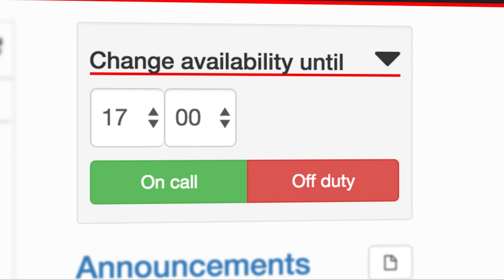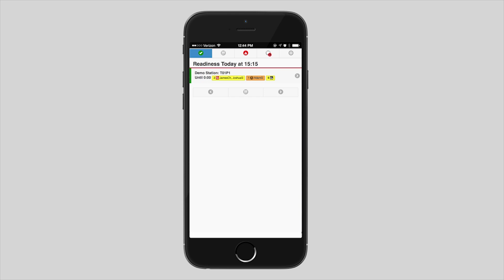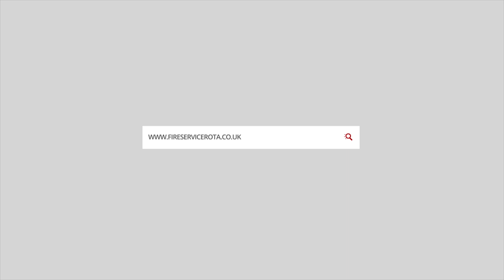Fire Service Rota Software and App for Firemen & Emergency Responders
Fire Service Rota is a software platform designed to help fire fighters and emergency response units work efficiently, helping direct their crews towards emergencies from anywhere.  This video was made by combining explainer video and screencast elements to show how the software would work.  WMV Productions is a video production company that specialized in scripting, shooting, and producing high quality video content to suit any need, from product demonstrations to professional corporate video content.

SCRIPT:
FireServiceRota assures the readiness of on-call firefighters. It is a flexible planning system built by firefighters for firefighters, and provides firefighters the freedom to be off-duty when possible, and warns them to remain on-call when needed.

Managers get an accurate insight of their station's availability whilst individuals get the tools to manage their role as on-call firefighters against other work and personal commitments.

Meet Adam. Adam is a married father of two young boys. He has full-time employment, and is an on-call firefighter whose busy life requires him to carefully manage his time. Let's take a look at Adam's availability. In a normal pre-recorded week, FSR knows Adam comes on duty at 6pm when he gets home from work. Unfortunately, today Adam is running late, and he won't be available until 7pm.

Adam opens his smartphone up and sees he's the last available driver. Due to the circumstances, he has no choice, but changes his availability anyway. Immediately, FireServiceRota detects that Adam's unavailability has called a crewing deficiency. It automatically notifies station managers and other crew members via SMS or push message.

Meanwhile, Paul is just about to go to the gym when he receives the crewing deficiency warning. He decides to go to the gym later and makes himself available using the FireServiceRota website. The resource availability is now restored.

At 6pm an emergency call comes in. All available crew members automatically receive a push message requesting them to confirm their attendance. Paul presses the confirm button on his smartphone to let his colleagues know he is on his way. At the fire station, a screen shows the instant location, available personnel, the confirmations of attendance, and also expected arrival times. As the station manager comes in, he monitors the screen, secure in the knowledge that he will have a complete crew in minutes.

FireServiceRota assures readiness of on-call firefighters. It provides up-front and real time insight into the availability of firefighters, and proactively warns for crewing deficiencies. FireServiceRota is Internet-based software built by firefighters for firefighters. You don't need any service or maintenance staff.